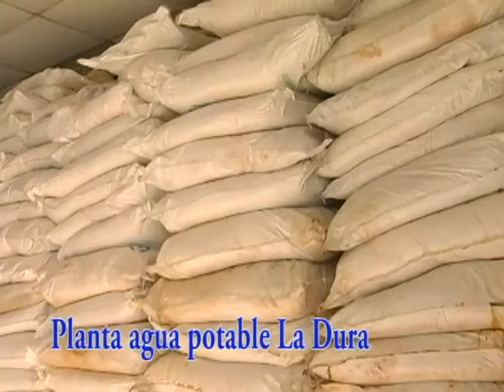RECORRIDO, TOMA DE MUESTRAS DE AGUA